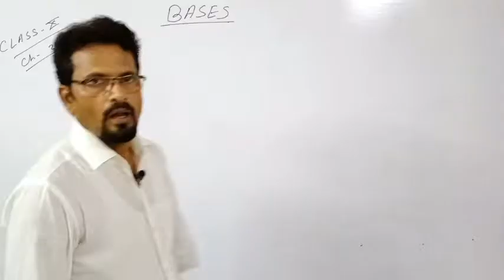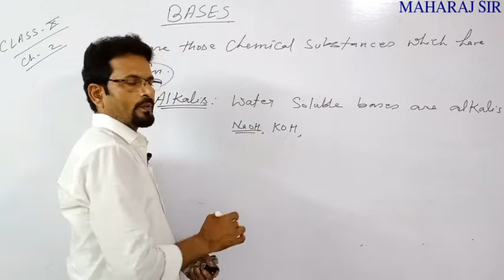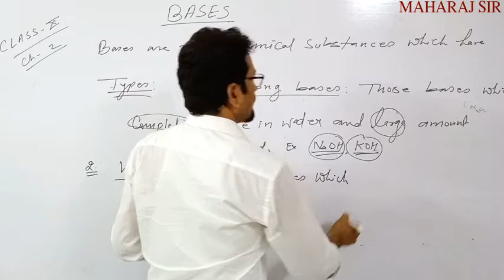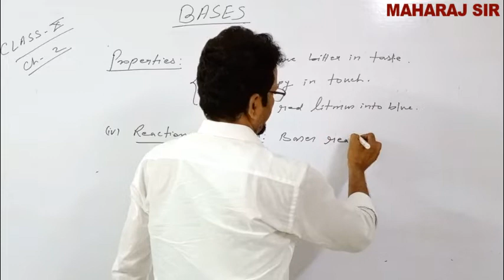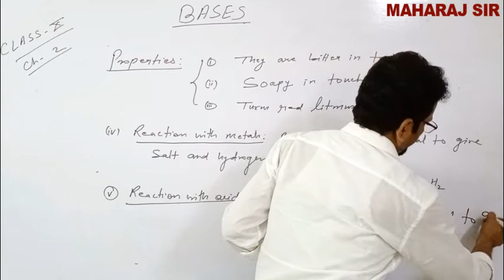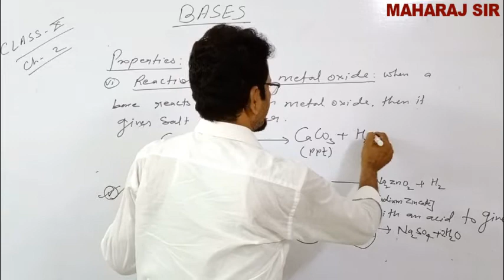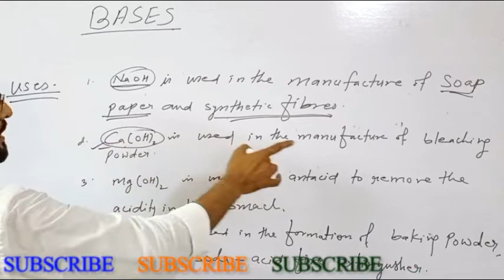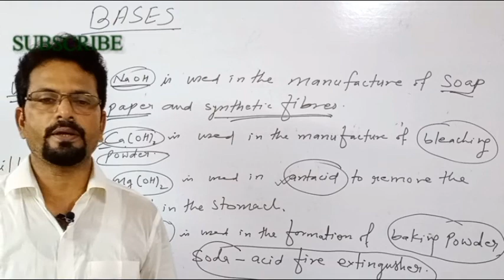Chapter 2 science class 10 II Acids bases and salts 03 II Bases II the maharaj institute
Chapter 2 science class 10 II Acids bases and salts 03 II Bases II the maharaj institute II important topic for cbse board examinations.

Lecturer- M.K Maharaj
18+ Years experience